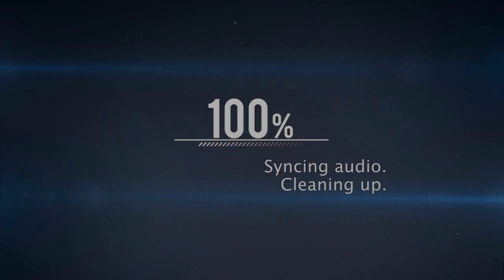Men Of War Assault Squad 2 - Mission 5 / I give up with this mission!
Hey Ladies & Gentlemen. Sorry about the uploads since last week, obviously i haven't uploaded but i have a reason. This reason is because i was and still am ill, I've been ill for about 4-5 days. Anyway as the title says "i give up with this mission".